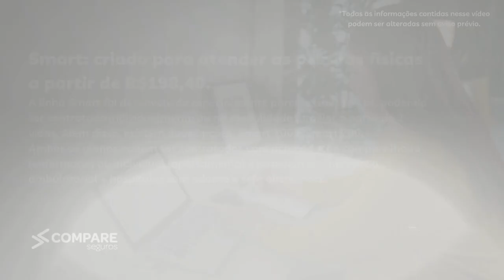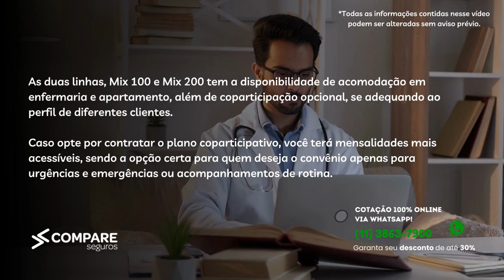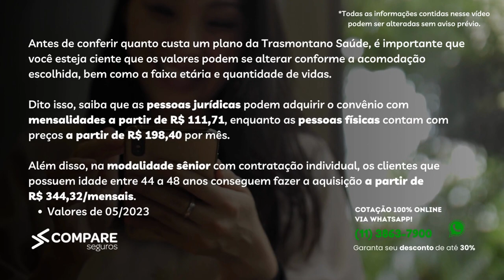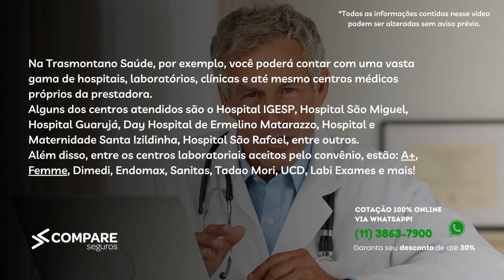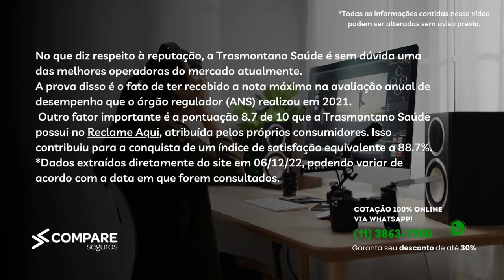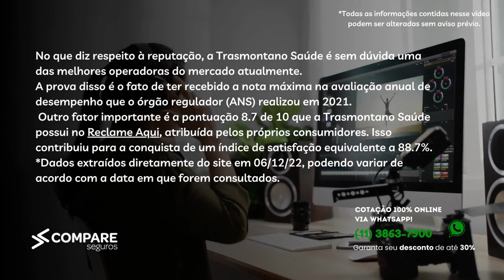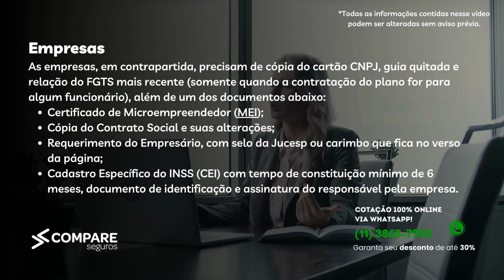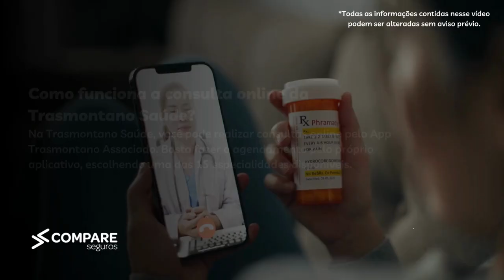Trasmontano Plano de Saúde - Guia Completo 2023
Ficou interessado no Plano da Trasmontano Saúde? Clique agora nos links abaixo e realize uma cotação com um de nossos especialistas. E não perca a oportunidade de cuidar da sua saúde podendo garantir um desconto de até 30% na contratação!

Aproveite todas as vantagens que a Trasmontano Saúde tem a oferecer! Cuide da sua saúde e da sua família com a Trasmontano!

Tempos do Vídeo:
00:00 - Introdução
00:12 - Conheça os planos da Trasmontano Saúde
02:44 - Quanto custa um plano da Trasmontano Saúde?
03:26 - Hospitais e Laboratórios que atendem a Trasmontano Saúde
04:05 - Benefícios de contratar um plano Trasmontano Saúde
05:33 - Como funcionam as carências da Trasmontano Saúde?
06:15 - Quem pode fazer parte do plano de saúde Trasmontano?
07:50 - Como a Trasmontano Saúde é avaliada no mercado?
08:41 - Quais documentos são exigidos para a contratação?
09:42 - Dúvidas frequentes sobre a Trasmontano Saúde